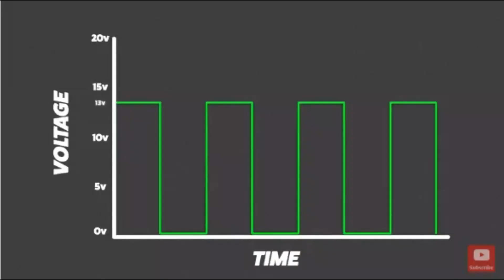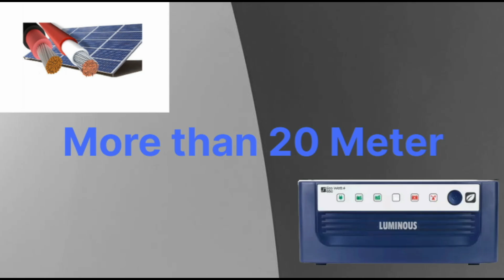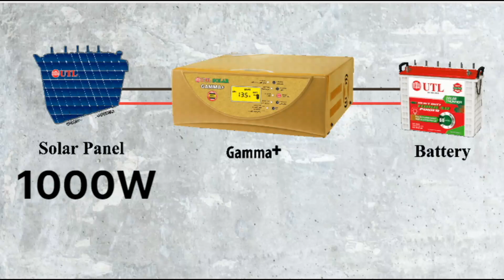MPPT vs PWM | MONO vs POLY | PARALLEL vS SERIES | SOLAR INVERTER vs CHARGE CONTROLLER .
WHAT I CHOOSE MPPT vs PWM | MONO vs POLY | PARALLEL vS SERIES | SOLAR INVERTER vs CHARGE CONTROLLER .
smarten prime plus
rehub mppt.
utl gamma plus.
solar inverter.
mppt charge controller.
mono panel.
poly panel.
dc wire.
1kw solar system.
12v solar  system.
24v solar  system.